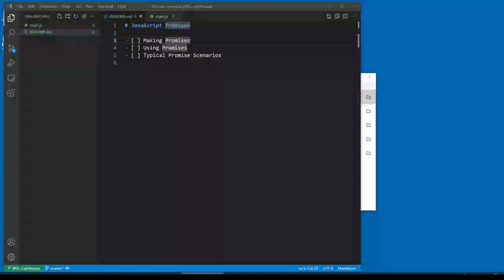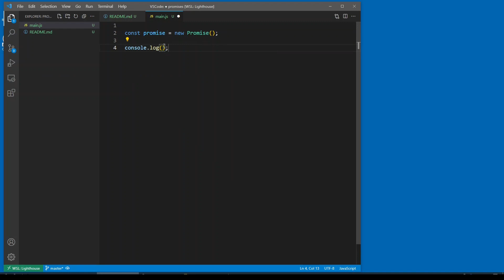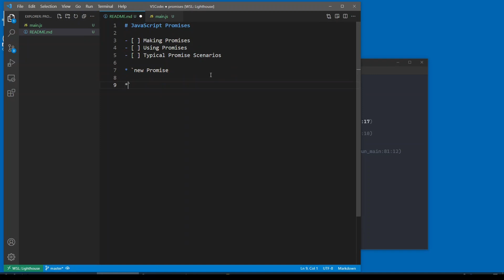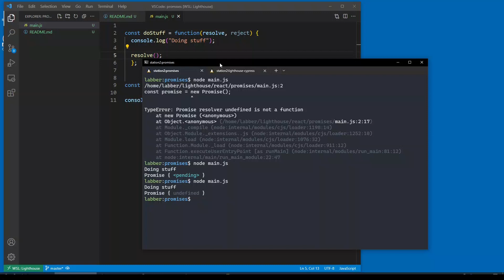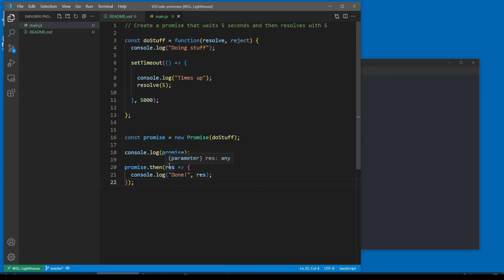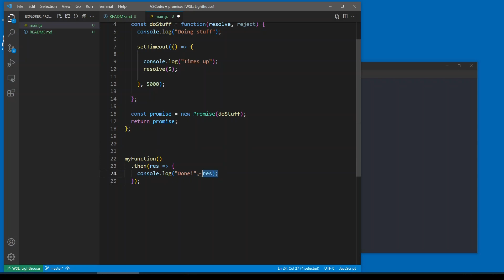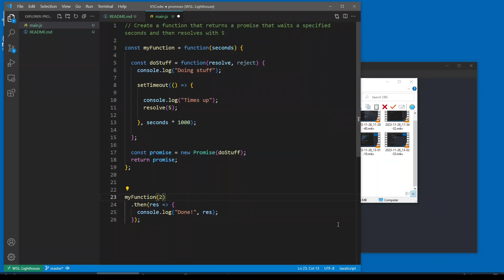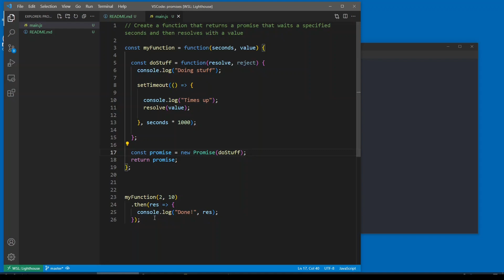JavaScript Introduction to Promises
Short intro to creating and using Promises in JavaScript